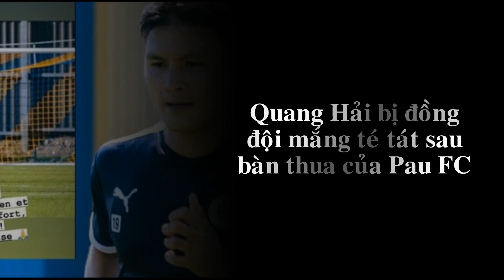Quang Hải bị đồng đội mắng té tát sau bàn thua của Pau FC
Nguyễn Quang Hải đã bị một đồng đội đổ lỗi và trách móc sau bàn thua của Pau FC trước Quevilly Rouen.
Hôm qua, Pau FC làm khách của Quevilly Rouen trong khuôn khổ vòng 5 Ligue 2. Nguyễn Quang Hải tiếp tục phải ngồi dự bị ở trận này, nhường vị trí số 10 cho tiền vệ người Pháp Eddy Sylvestre.

Sau hiệp 1 cầm chân đội chủ nhà với tỷ số 0-0. HLV Didier Tholot quyết định cải thiện hàng công bằng cách tung Henri Saivet vào sân ngay ở phút 46. Cựu cầu thủ Newcastle chỉ mất 5 phút để tỏa sáng, ghi bàn mở tỷ số cho Pau FC.

Đây là lần đầu tiên Pau FC dẫn trước ở mùa này, nhưng họ không duy trì lợi thế được lâu. Phút 69, Issa Soumaré lập công, cân bằng tỷ số cho đội chủ nhà. Sau bàn thua này, HLV Didier Tholot bất ngờ sử dụng Quang Hải thay tiền đạo cắm Mohamed Yattara. Trước đó Charles Boli cũng đã rời sân, nên Sylvestre được đẩy lên đá tiền đạo trong khi Quang Hải sắm vai số 10.